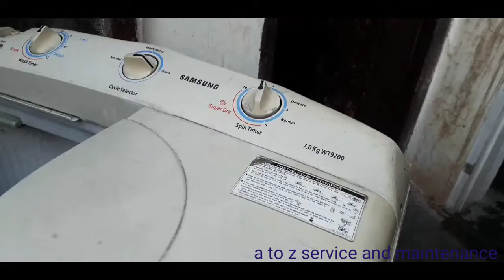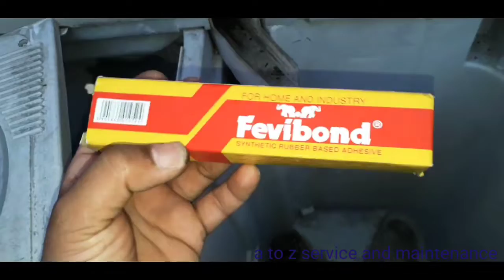samsung washing machine repairing#स्पिन टंबलर बहुत ज्यादा आवाज कर रहा है replace bhus below & shoker